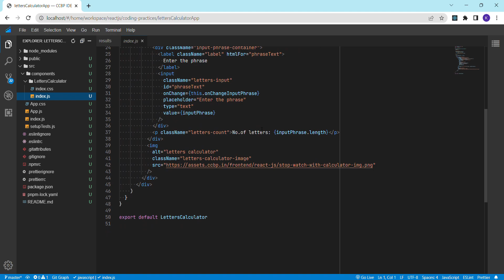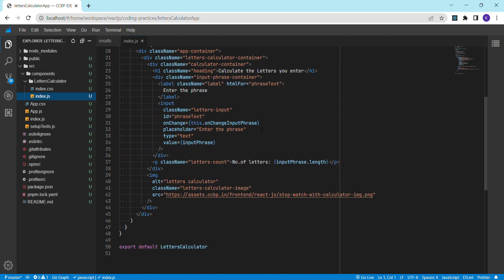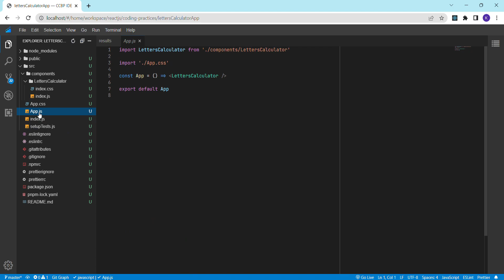CODING PRACTICE 8 | LETTERS CALCULATOR | REACT JS | CCBP 4.O